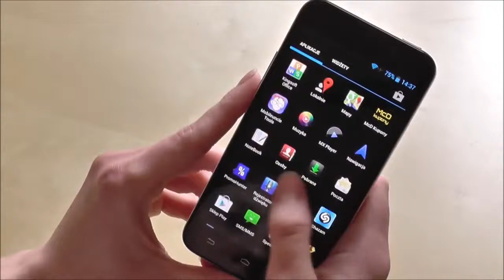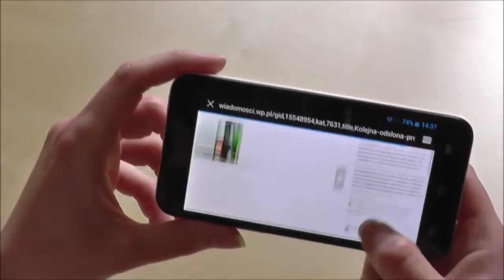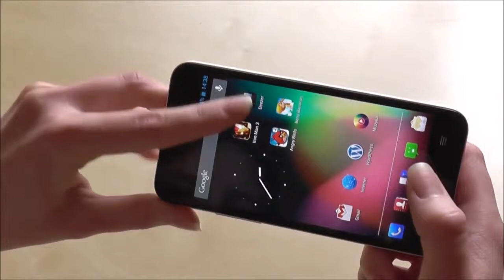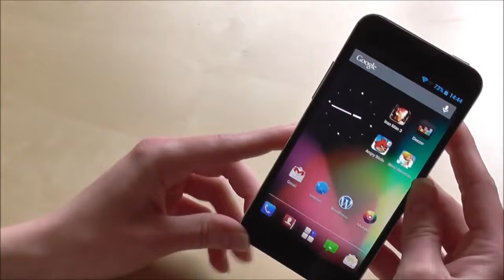ZTE V987 Grand X Quad recenzja review